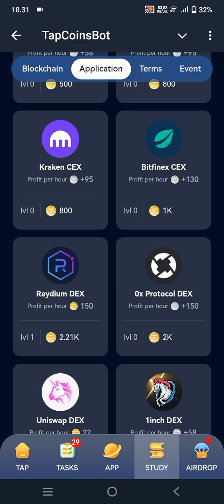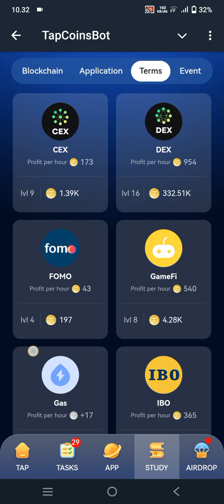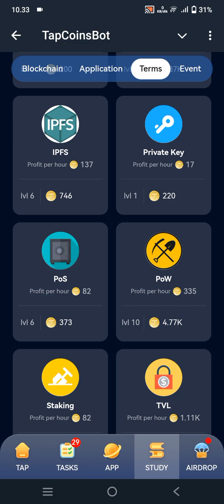daily Bounty TapCoin 3 November